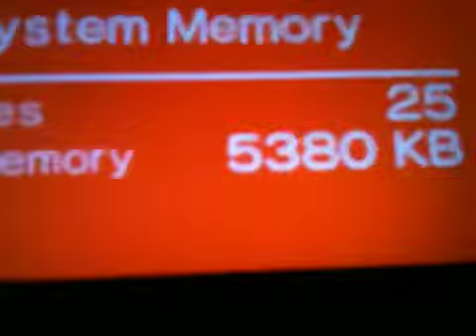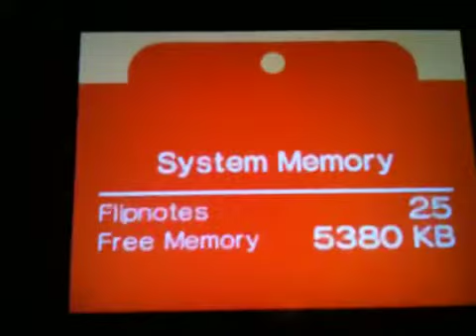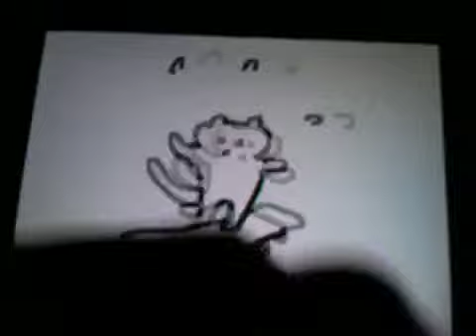My awesome flipnote!!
Yea i am sick as heck so please dont mind my voice. Enjoy!¡!!¡!!¡